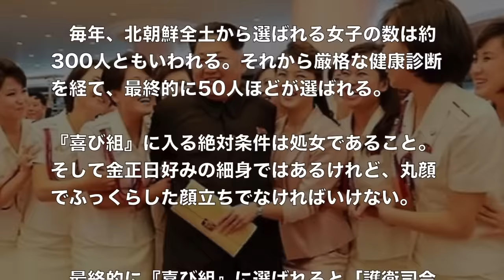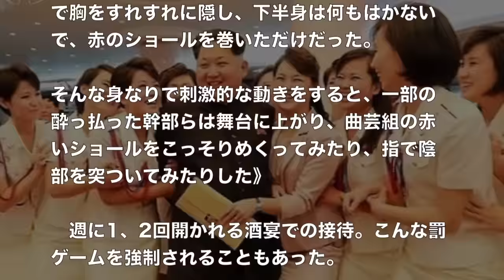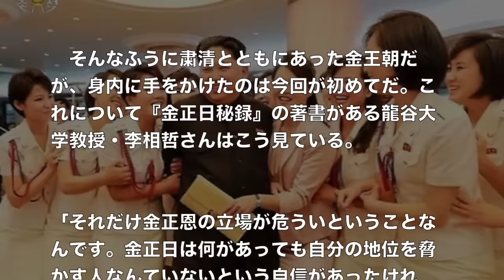喜び組とは ダンスと性接待の実態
引用元